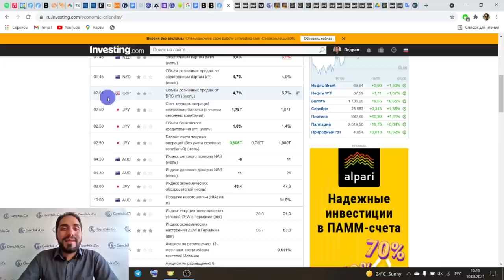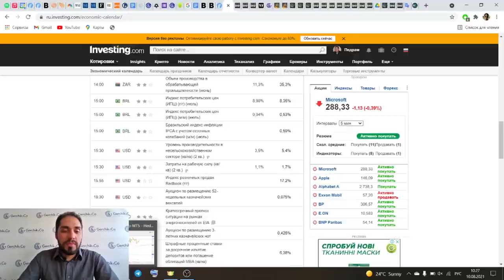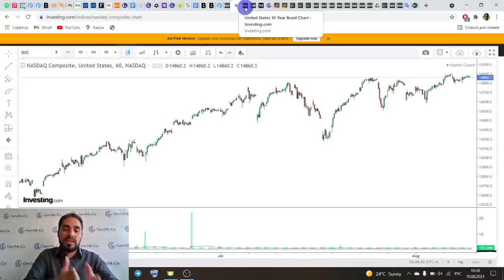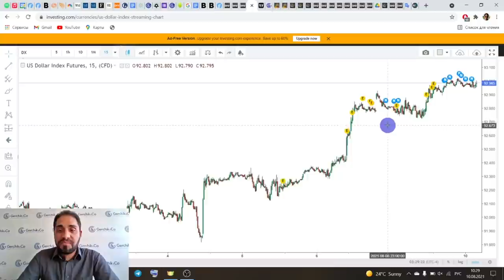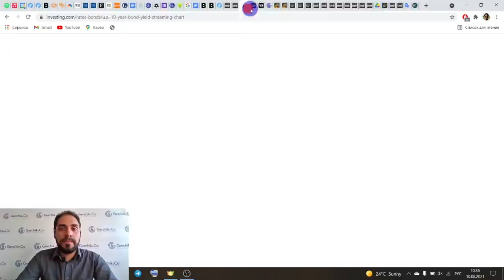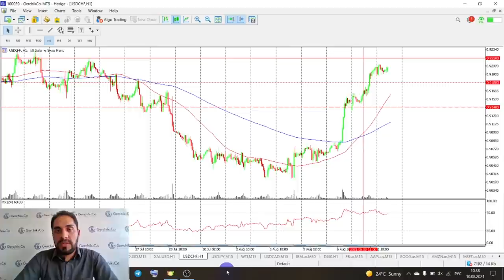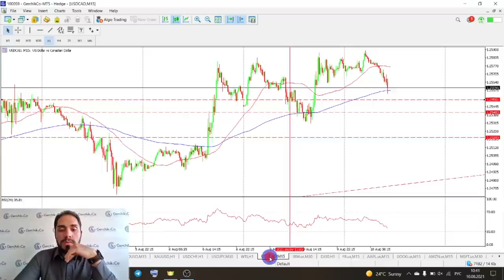Затишье перед бурей | ВЛИЯНИЕ ДЕЛЬТА КОВИД И ФРС НА РЫНКИ | Технический анализ на 10.08.2021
Смотрите ежедневную аналитику Форекс рынка. Из видео обзора узнайте, что ожидать  сегодня от основных валют, индексов

00:00 Тема видео: Разбор рынка Форекс и Фондового рынка
01:20 Обзор экономического календаря на 10.08.21
02:55 Обзор инструментов фондового рынка: SP500, NASDAQ, облигации и Индекс доллара
05:45 Обзор инструментов Форекс:
06:00 EUR/USD
11:35 GBP/USD
10:30 AUD/USD и NZD/USD под влиянием Китайской экономики
12:00 Золото
13:10 USD/CHF и USD/JPY
14:35 Нефть
15:40 USD/CAD